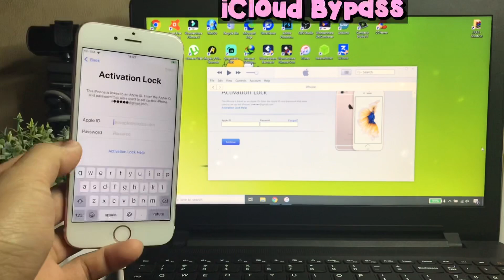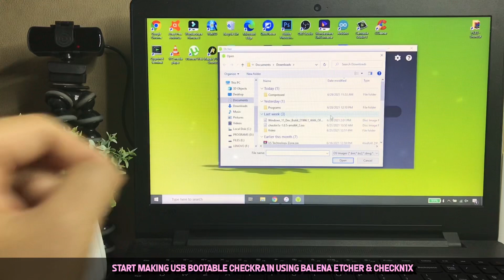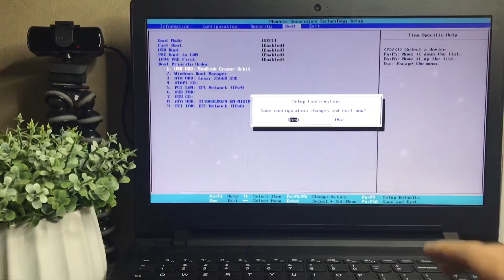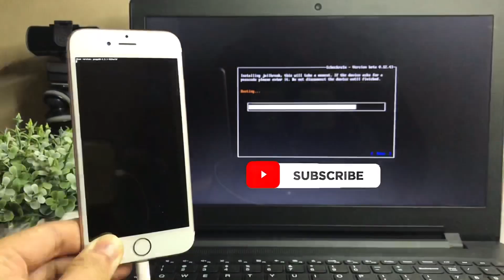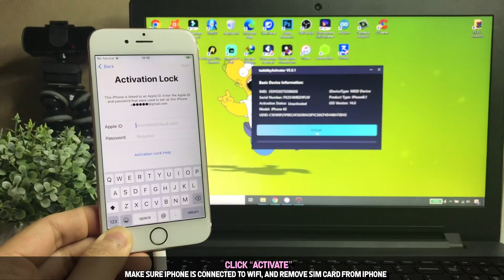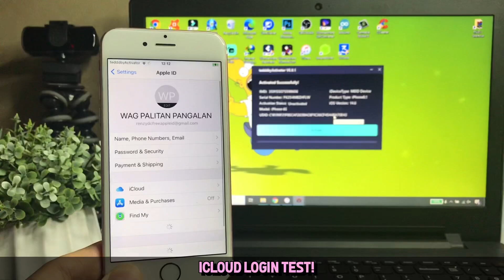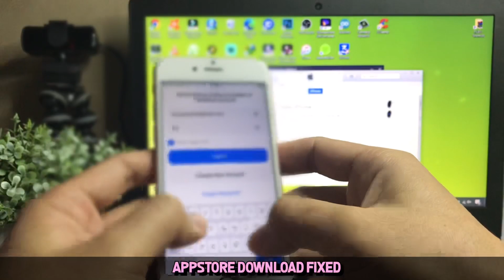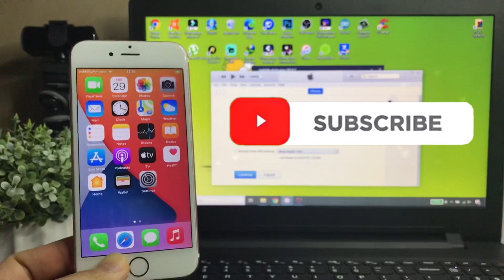New! FREE Untethered iCloud Bypass iOS 14.6 iPhone & iPad | Fixed Restart, Fix iCloud login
In this video i will show you how to bypass icloud on iOs 14.6 on both iPhone and iPad,
This also supports lower iOS Version iOs 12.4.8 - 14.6. This method is untethered meaning you can restart and shutdown your iphone without getting it back to “hello screen” or in activation lock. In this tutorial we will use checkra1n to jailbreak the iphone or ipad before we run the bypass tool.
Special thanks to tedddby for this tool!